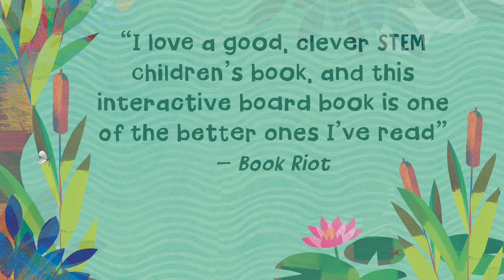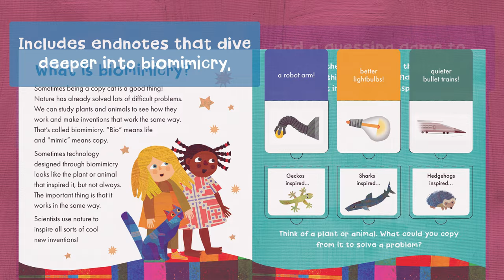Copy That, Copy Cat! | Book Trailer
🍃 ‘Copy That, Copy Cat!: Inventions Inspired by Animals’ written by Katrina Tangen and illustrated by Giulia Orecchia

“I love a good, clever STEM children’s book, and this interactive board book is one of the better ones I’ve read” – Book Riot

This rhyming, lift-the-flap board book of riddles introduces children to biomimicry in a thoroughly fun format. From sonar to snowshoes, discover concrete examples of human inventions that copy things found in nature. The story invites readers to guess the answers to riddles based on rhymes and visual cues that peek through die-cuts. Page turns reveal surprise answers that show how inventions mimic biology, with additional information under flaps. Endnotes include lift-the-flap guessing games to reinforce learning.